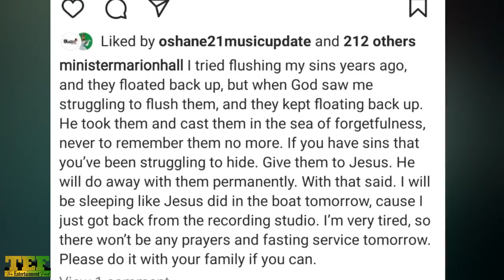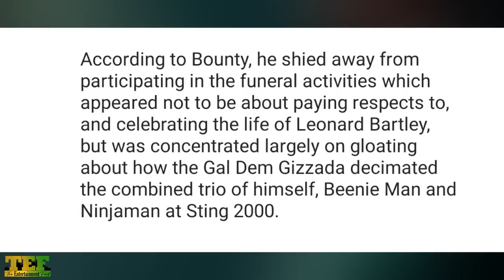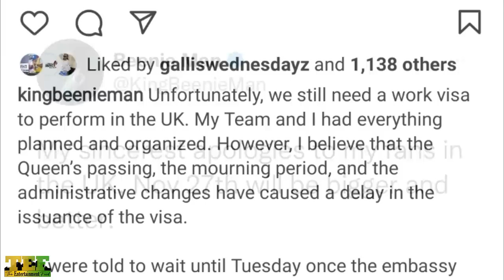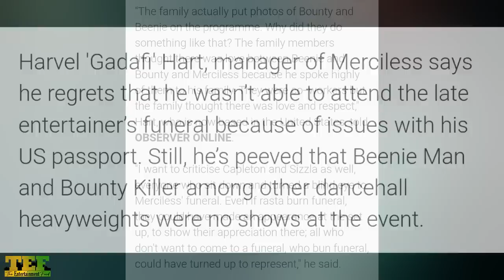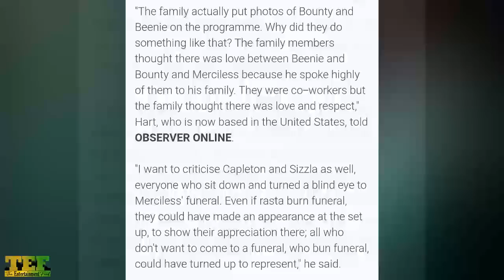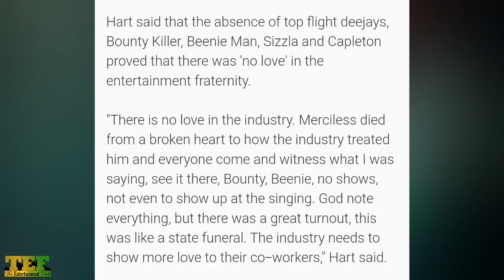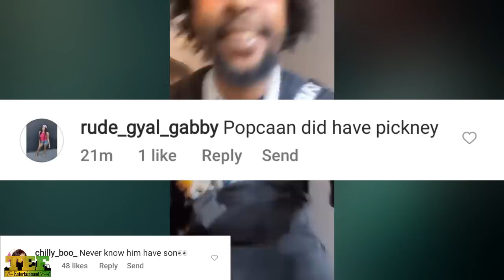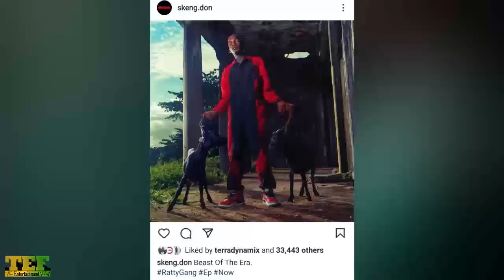Popcaan Says His S0N Is NOT A JACKET! Sizzla Gets The FlRE from Merciless Folks! Artist TUANTS Sir-P